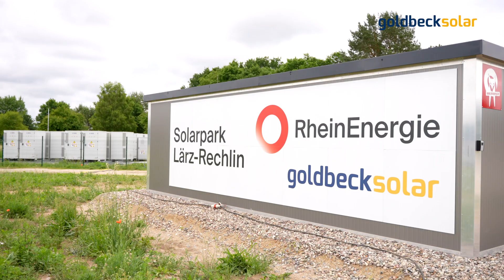Solar Park Lärz/Rechlin | Germany | Solarenergie für 10.000 Haushalte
Erfahren Sie, wie GOLDBECK SOLAR in Lärz am Airpark Müritz eine 32 MWp große kommerzielle Solaranlage entwickelt hat, die 10.000 Haushalte mit Solarenergie versorgt. Diese großflächige Solaranlage kombiniert erneuerbare Energien mit nachhaltigen Energieprojekten und erfüllt strenge Sicherheitsauflagen der Luftfahrt. Mit einem 7 MWh-Batteriespeichersystem gewährleistet diese kommerzielle Solaranlage auch bei geringer Sonneneinstrahlung Energieeffizienz. Entdecken Sie, wie Photovoltaik Systeme und Solarlösungen für Unternehmen innovative Solarenergieprojekte ermöglichen.

Want to know more about our solar projects and innovations?
Reach out!